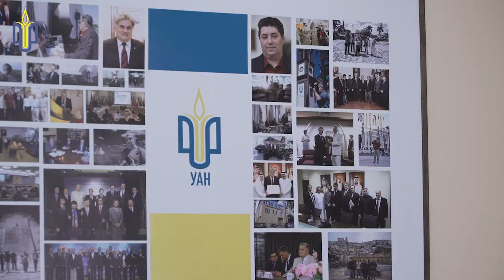Открыта учебно-творческая студия журналистики. Ким Каневский